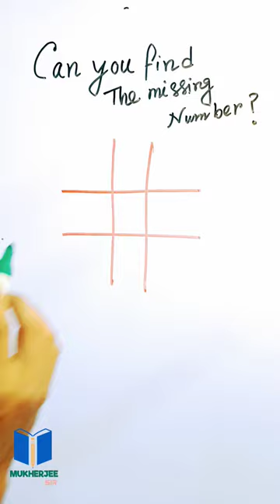Find the MISSING number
Pro Puzzle For Genius 😇 || Maths Tricks

puzzle math

math riddle answers

mathematical puzzles

math paheliyan

tricky maths puzzles

with answers

math crossword puzzles

hard maths puzzles with answers

maths puzzles in English

math ki paheliyan

maths puzzles in Bengali

solving math puzzles

missing number puzzles with answers

maths puzzles for class

hard math puzzles

maths crossword

easy math puzzles

maths tricky puzzles

identify the missing number
find out the missing number
find the missing digits
find the missing number in the series
find the missing number with answer
finding the missing value
find the missing number in the box tricks
missing numbers math
math puzzle
math riddles
maths puzzles with answers
number puzzles
mathematical puzzle
math crossword puzzles
tetris math is fun
math sudoku
math logic puzzles
math crossword
geometry puzzle
solve the puzzle maths
mathdoku
solvemoji
maths crossword puzzles with answers
hard math puzzles
easy math riddles with answers
simple maths puzzles with answers

Math puzzles
Math brain teasers
Number puzzles
Logic puzzles
Math riddles
Problem-solving puzzles
Puzzle challenges
Critical thinking puzzles
Mathematical challenges
Mind-bending math puzzles
Brainteasers for math lovers
Math puzzle solutions
Fun math games
Math enrichment activities
Math puzzle enthusiasts
Math puzzle solutions and explanations
Challenging math puzzles for adults
Math puzzle games for kids
Algebraic puzzles and brainteasers
Geometry puzzles and challenges
Number sequence puzzles
Math logic problems
Probability puzzles and riddles
Cryptarithms and number puzzles
Math puzzle tricks and strategies
Sudoku and math puzzles
Visual and spatial math puzzles
Word problems and math puzzles
Math puzzle apps and websites
How to solve math puzzles step-by-step
Math puzzle challenges
Brain-teasing math problems
Popular math puzzle solutions
Math puzzle walkthroughs
Tricks to solve math puzzles
Mind-blowing math puzzle solutions

probability riddles
5 maths puzzles with answers
maths riddles for class 6
math riddles iq test answers
free math puzzles
algebra picture puzzles
math puzzles like sudoku
number puzzles for kindergarten
emoji maths puzzles with answers
snail bob math playground
mathdoku puzzles
mathler a daily math puzzle
mystery number riddles
cool math games jigsaw puzzles
algebra puzzles with answers
math mashup puzzles

গণিত পাজল (Math Puzzle)
মাথ রিডল (Math Riddle)
গণিত মানসিকতা (Math Logic)
সংখ্যা পাজল (Number Puzzle)
গণিত খেলা (Math Game)
প্রশ্ন সমাধানের পাজল (Problem-solving Puzzle)
বিচারপত্র পাজল (Logic Puzzle)
গণিত চ্যালেঞ্জ (Math Challenge)
গণিত ক্ষেত্রে তর্কবিদ্যা (Math Critical Thinking)
সহজ গণিত পাজল (Easy Math Puzzle)

math quiz
maths quiz questions
math trivia
gk maths
maths quiz questions with answers
maths quiz with answers
math quiz questions and answers
multiplication quiz
times tables quiz
mathematics quiz
math trivia questions
maths general knowledge questions
maths quiz in malayalam
national science and maths quiz
maths quiz for class 6
national science and maths quiz 2022
numbers quiz
algebra quiz
math test quiz
maths quiz for class 8
math quiz online
maths quiz for class 5
maths quiz for class 4
math mcq questions
math gk questions and answers
maths gk questions with answers
maths general knowledge
maths general questions

ধাঁধা বাংলা
জটিল ধাঁধা
মজার গণিত ধাঁধা
গণিতের ধাঁধা
চিন্তার ধাঁধা
বুদ্ধির ধাঁধা
গুগলি ধাঁধা
মজার ধাঁধা
ধাঁধা উত্তর সহ
বাংলা ধাঁধা
ধাঁধা
গনিত
গণিত
গণিত অলিম্পিয়াড
মজার গণিত ধাঁধা
মজার গণিত
পাজল গেম
পাজল